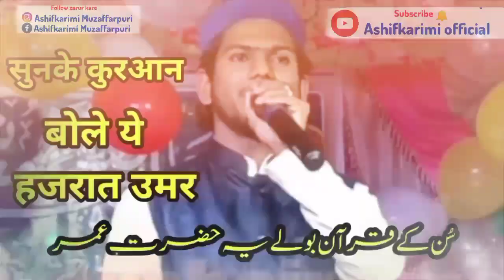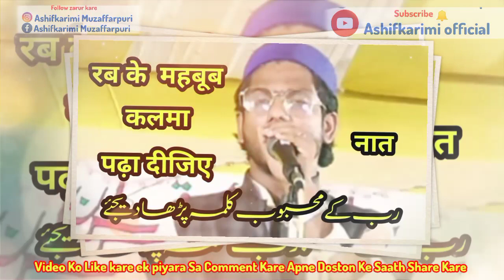ऐ खुदा शाहरे तैयबा देखा दीजिए New Naat Status Official Video Asifkarimi 12 Rabiul Awal Naat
ऐ खुदा शाहरे तैयबा देखा दीजिए New Naat Status Official Video Asifkarimi WhatsApp status

ویڈیو کو 🎥

لائک 👍

کمینٹ 📝

شیئر 📲📱

سبسکرائب 👉
                  فرمادیں
                                  جزاکم اللہ خیرا و احسن الجزاء
Video Ko 🎥

Bell I Con Press 🔔 Karen
JAGMAG SARKARE DOOALAM SE JAHAN BARE
ALLAH KI SHAAN BARE HO
Official, video, Asifkarimi, 12 Rabiul, Aauwal,
بارہ ربیع الاول نعت پاک
12 Rabiul, Aauwal,
Official video Naat Nazam Ghazal
official video
Dilkhairabdi, naat,
Ashif, karimi_naat, Ashif, karimi_Naat,
uski, Qismat, Dekhiye, Kitni, Azimushshan, Hai,
Fazle, Rab, Se, Jis, ka, beta, Hafie, Quran, Hai,
Dilkhairabdi, V/S, Ashifkarimi,
Jis ke Ghar ka ek Baccha Hafize Quran Hai
uska ghar jannat Noma Hai ye mera eman Hai
This is Very important Video
              Jazakallah
Facebook Page 👇 follow kare

Ghazals Saad ghazals Saad ghazals Saad ghazals Saad ghazals Saad ghazals Saad